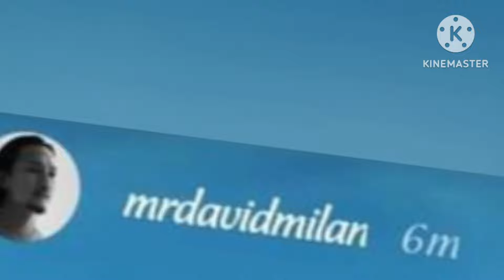ANG GALING KASE MAG SOCO MGA KPF AYAN NAKITA SILA DAMAY SI GOOGLE WALNG LIGTAS ANG 2 MAHANAP TLGA